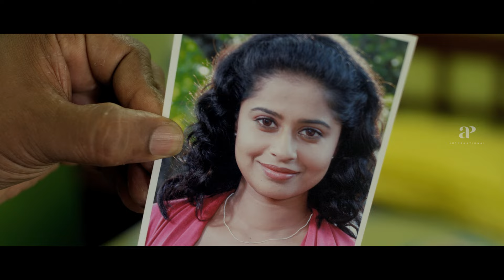Police Maman Malayalam Movie | Watch Baburaj's superb investigation skills! | Sunitha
Watch Baburaj's superb investigation skills! Police Maman is a 2013 Indian Malayalam-language comedy film directed by B.R. Jacob. DSP Shankunni, a laid-back police officer, gets married to the daughter of a minister. However, his life turns around when he is assigned a tricky homicide case.

Movie Credits :-
Directed by : B.R. Jacob
Starring : Baburaj , Sunitha Verma , Indrans , KPAC Lalitha , Vishnu Raghav , Nidhin Paul , Sphadikam George , Sreejith Ravi , Vinayakan
Produced by : Vani Viswanath
Edited by : V Saajan
Cinematography : K V Suresh